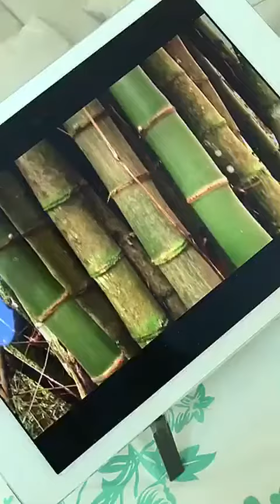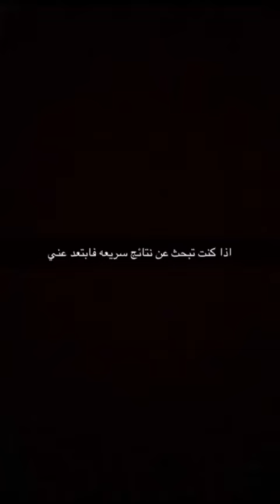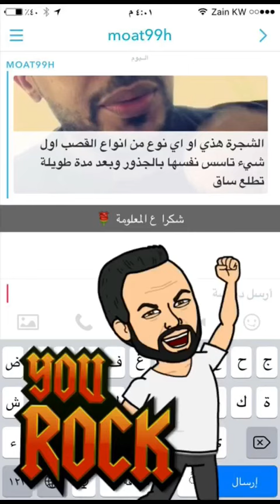اصبر و سترتقي مثل اشجار البامبو